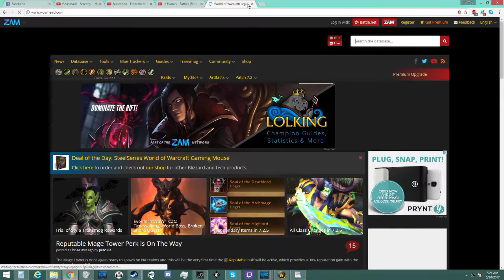Class hall war/ monk